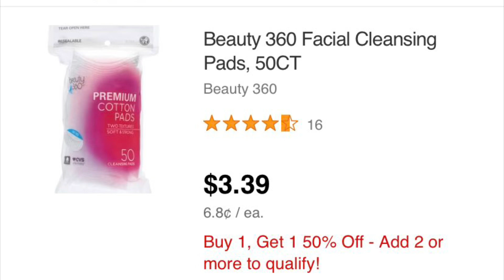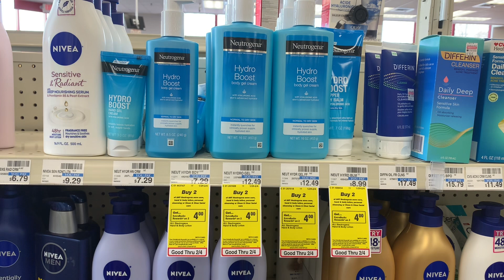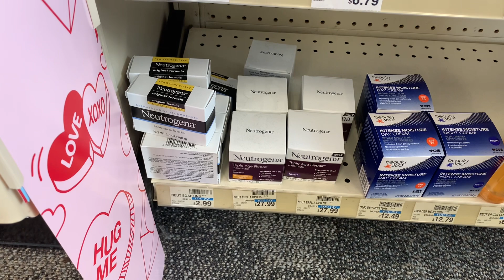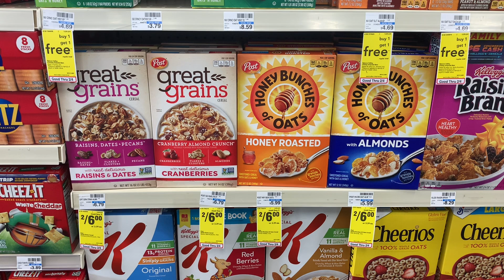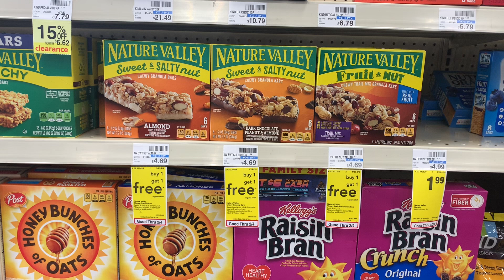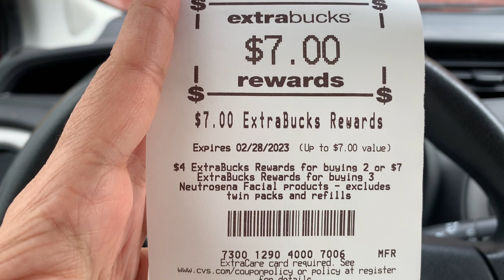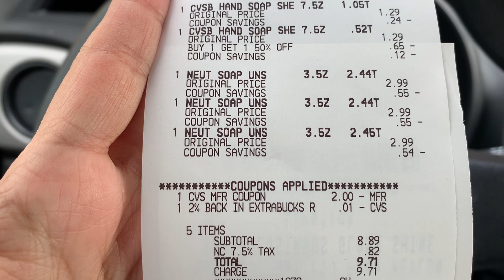Mira esta COMPRA Súper Fácil en CVS por MENOS de $2.00 🤩+ PRODUCTOS en DESCUENTO